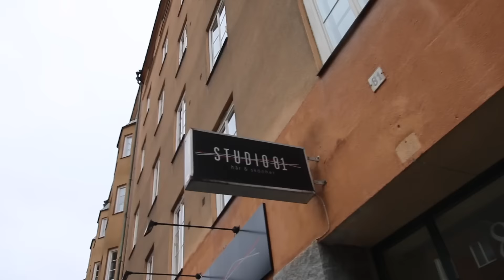STOPPED BY THE COPS (VLOG 1)